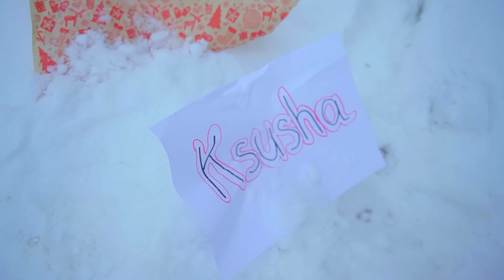ГРИНЧ от РОЖДЕНИЯ до СМЕРТИ в РЕАЛЬНОЙ ЖИЗНИ! Гринч стал ребенком и стариком в игре жизнь!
Смотри как я / Watch Me – Сезон 6 Серия 197.В этой серии Гринч от рождения до смерти в реальной жизни! Гринч украл у Ксюши подарки, и чтобы их вернуть, она отправила его в игру жизнь! Гринч теперь в реальной игре от ребенка до старика!